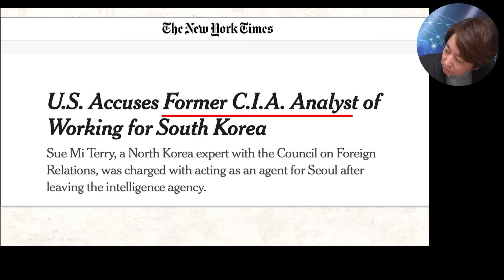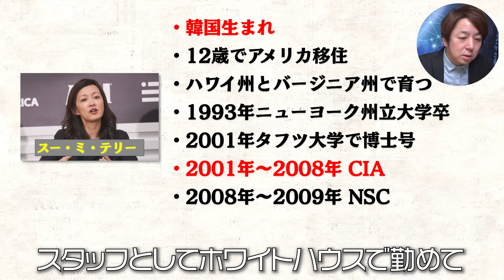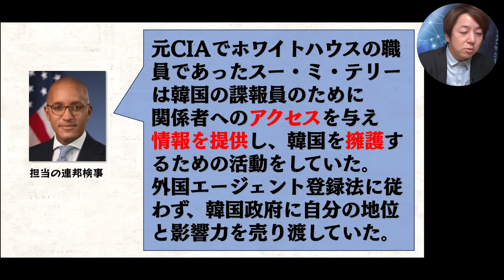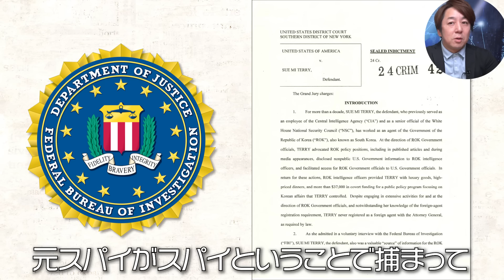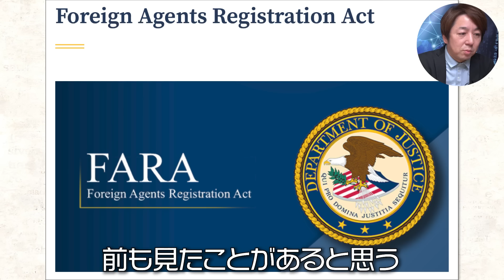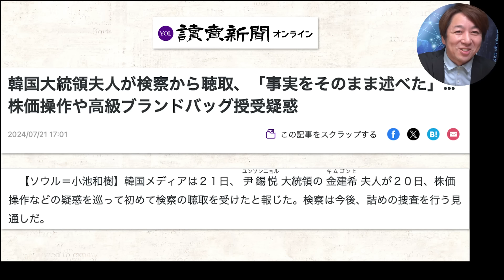#601 元CIA分析官が韓国スパイだった！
質問募集します！↓下記フォームから！

ニコニコチャンネルプラスはこちらから！